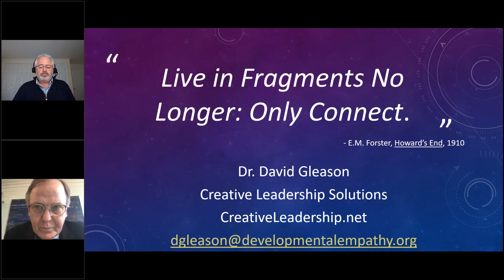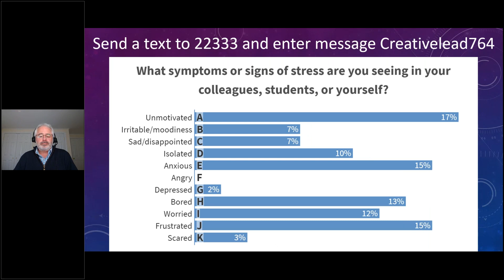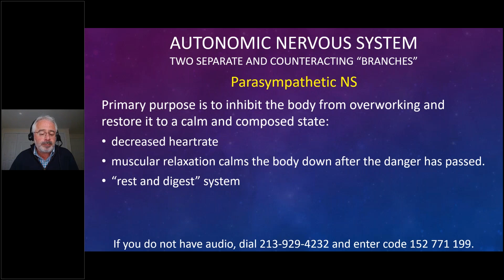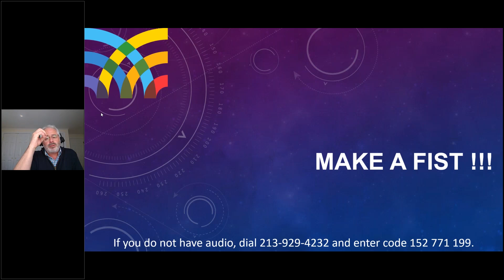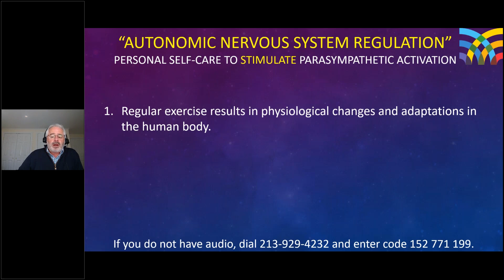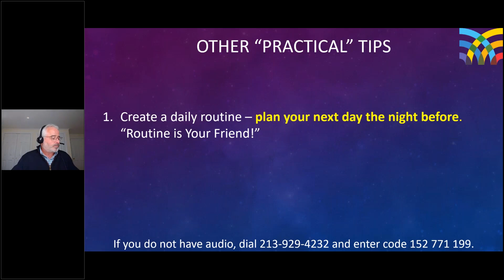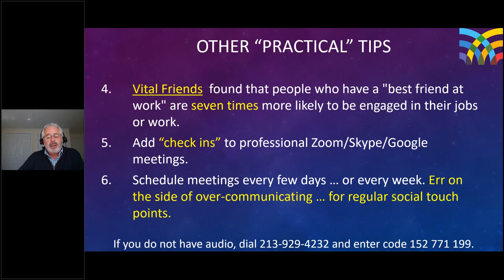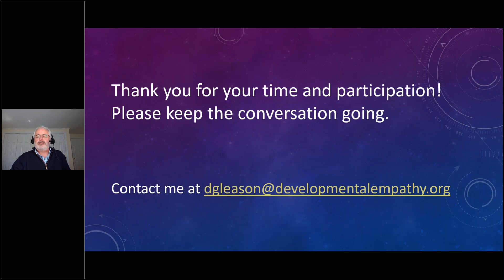“Live In Fragments No Longer Only Connect ” A Timely Webinar for Educators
An interactive webinar hosted by Dr. Douglas Reeves and Dr. David Gleason on April 29, 2020